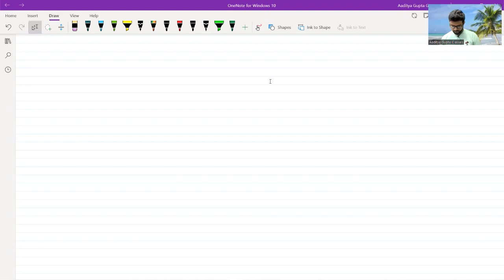FIRM ASSESSMENT 15MARKS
Aaditya Gupta Classes
Centres at - Bhawanipur | Girish Park | Tollygunj | Bangur | Howrah.
Sir is available live at all centres face to face
Pendrive/Google Drive/Mobile App online & offline both available.
Courses Offered - B.COM | STOCK MARKET | CA | CS | CMA | MBA | Class 11 & 12.